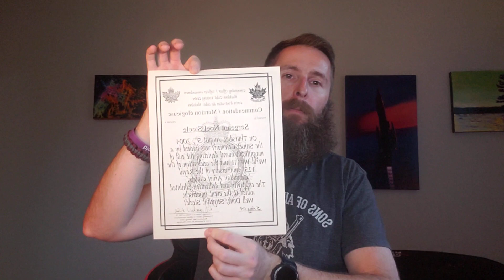History of Propaganda vol 3: CFHD AND GBA+